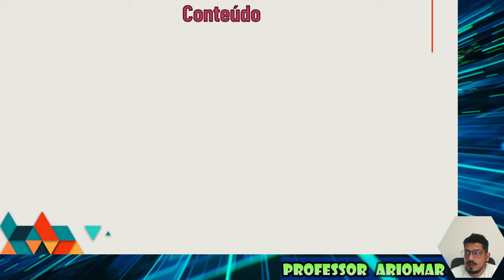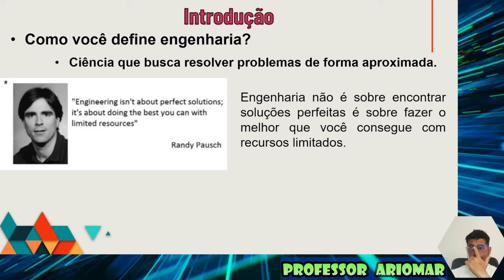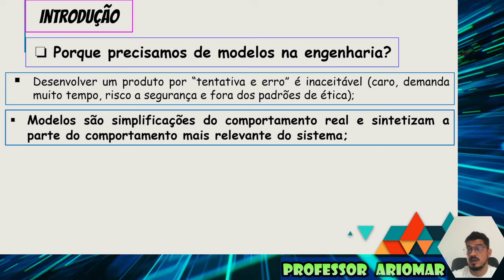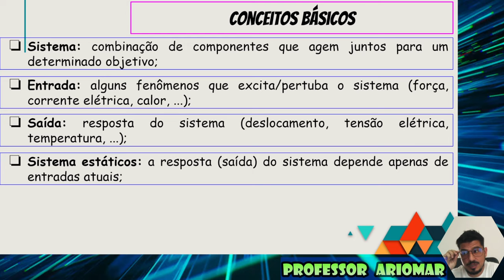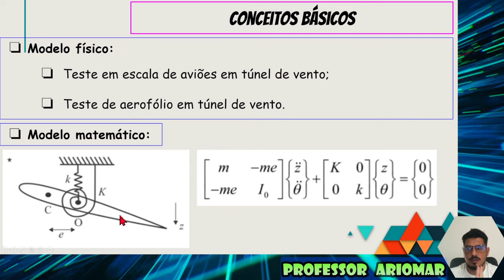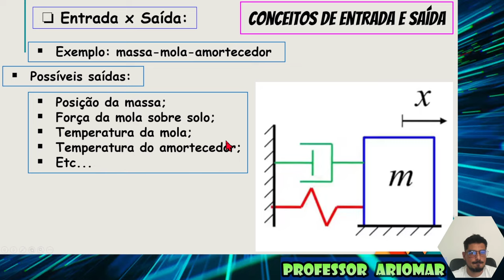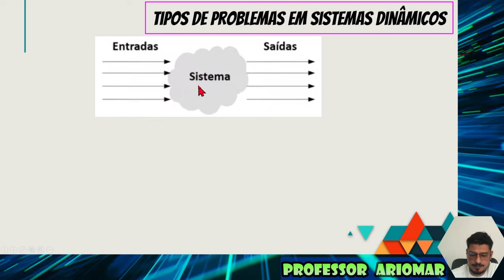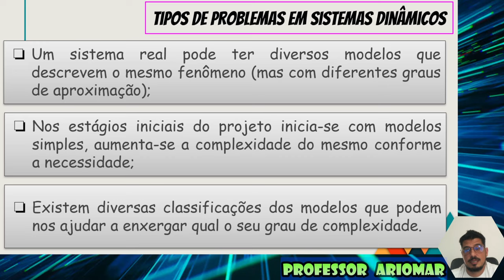Aula 01 - Modelagem de Sistemas Dinâmicos _ Conceituação e modelagem de sistemas dinâmicos (1ªParte)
Alô você!!!
Venha aprender o significado e a função de Modelagem de Sistemas Dinâmicos.
Bora estudar!!!